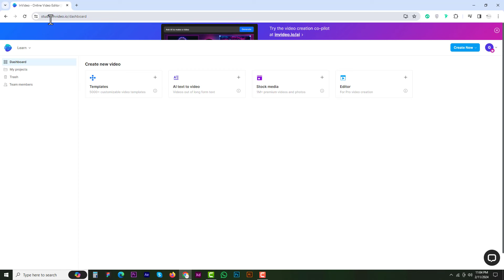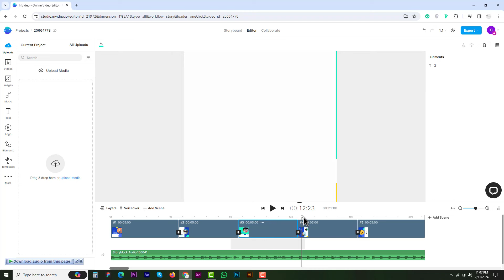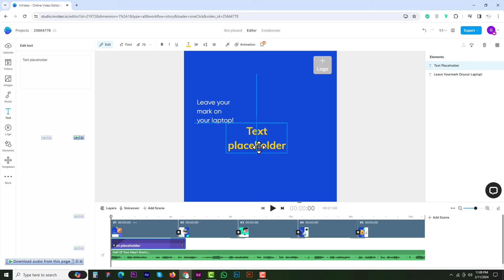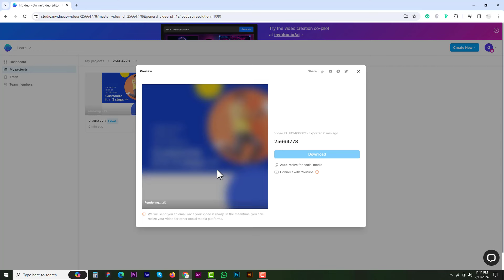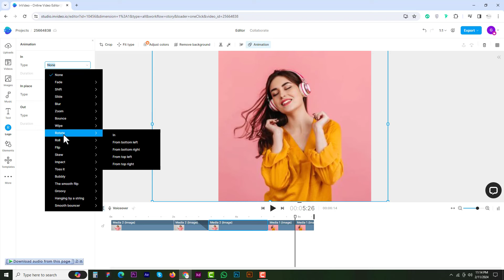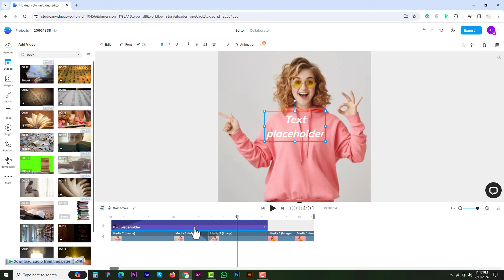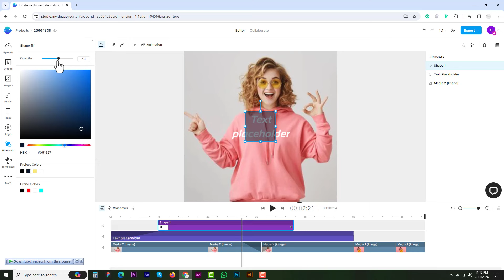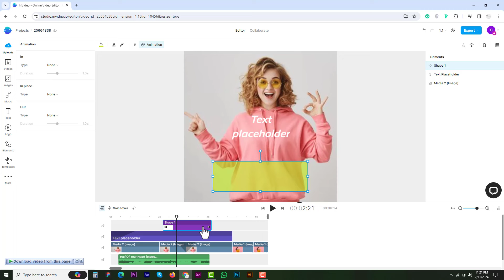Free Video Editing Website Without Watermark || অনলাইন ভিডিও এডিটর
▶️ Dribbble Tutorial

▶️ Behance tutorial